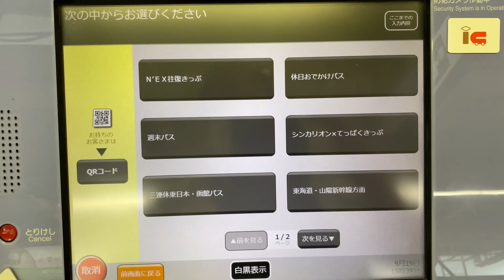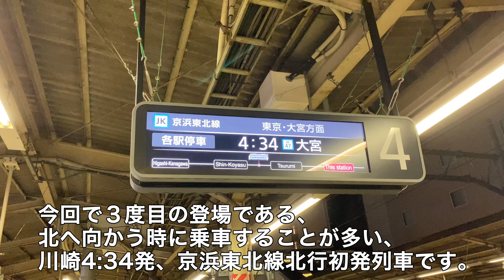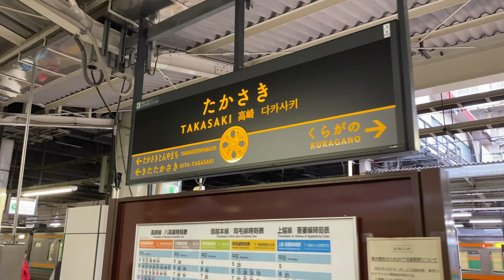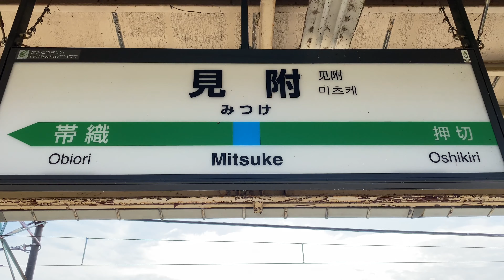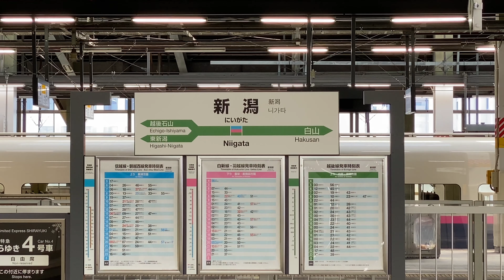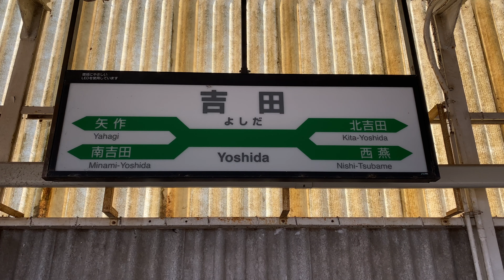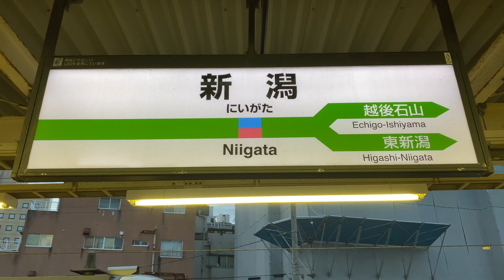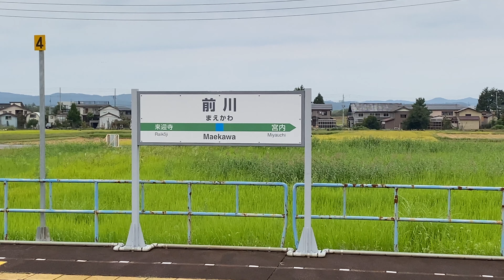【週末パス】1泊2日で115系を撮りに新潟へ行ってきました。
2020年9月に週末パスを利用して、JR東日本で唯一115系が運用されている新潟周辺へ1泊2日で行ってきました。

この動画は、その時の行程をまとめたものです。ご覧の方が少しでも参考になればと思い撮影しました。

2020年の遠征動画は、これで最後になります。

※動画内の時刻、料金は2020年9月時点のものです。